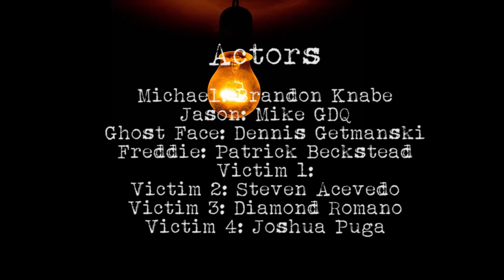Sleep Horror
in order of appearance:
Dennis Getmanski
Mike GDQ
Patrick Beckstead
Diamond Romano: Instagram.com/MissLosAngeles
                                  Facebook.com/diamondmromano
                                  Twitch.com/SaiyanChiChi
Josh Puga